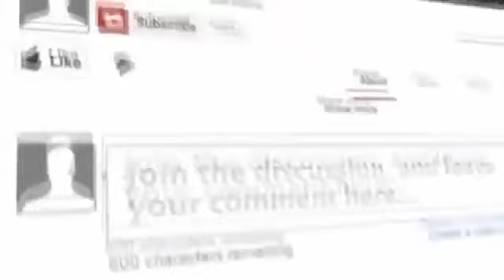HUKUM Membuang Makanan Dalam ISLAM ~ Berita Islami Siang 18 Maret 2016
HUKUM Membuang Makanan Dalam ISLAM ~ Berita Islami Siang 18 Maret 2016 Berita Islami Masa Kini Trans TV Berita Islami Masa Kini 18 Maret 2016 Berita .

Cara Menjadi SUAMI IDAMAN Dalam ISLAM ~ Berita Islami Siang 18 Maret 2016 Berita Islami Masa Kini Trans TV Berita Islami Masa Kini 18 Maret 2016 Berita .

MAKANAN Yang Membuat BODOH ~ Berita Islami Masa Kini 17 Maret 2016 Berita Islami Masa Kini Trans TV Berita Islami Masa Kini 17 Maret 2019 Berita .

BELANJA ONLINE Dalam ISLAM ~ Berita Islami Siang 18 Maret 2016 Berita Islami Masa Kini Trans TV Berita Islami Masa Kini 18 Maret 2016 Berita Islami Masa .